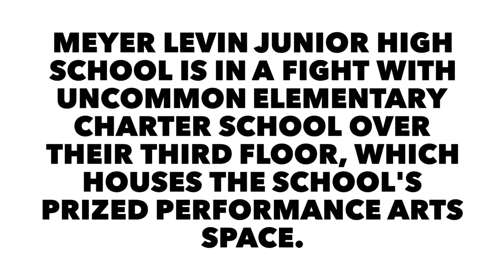The Battle for Meyer Levin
With increasing frequency, community schools are being disrupted and derailed by co-locations that force the insertion of charter schools into existing public schools. For the most part, charter schools can be welcomed additions to a school’s community, however with Meyer Levin Junior High School, the presence of Uncommon Charter Schools will set the school up for failure by displacing the heart of their curriculum – the performing arts program.